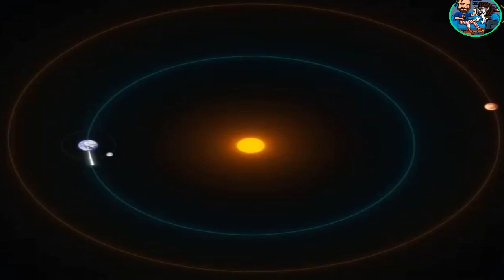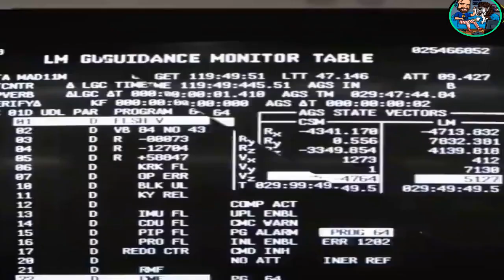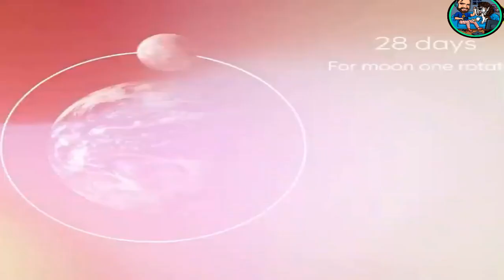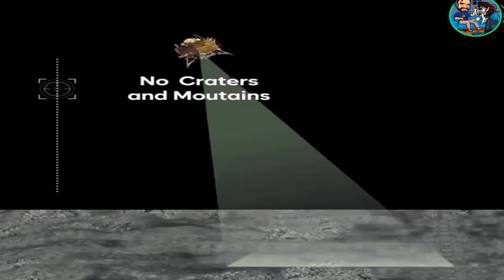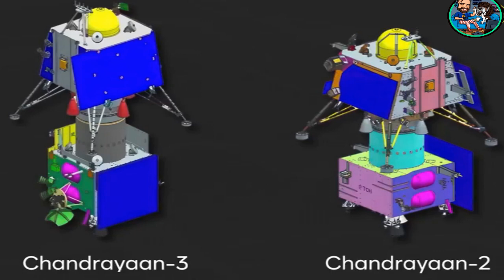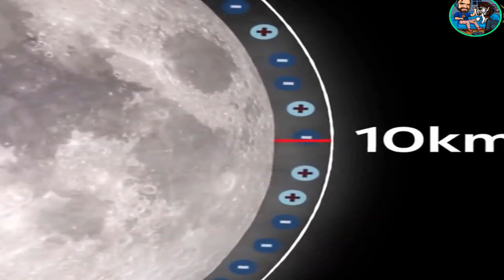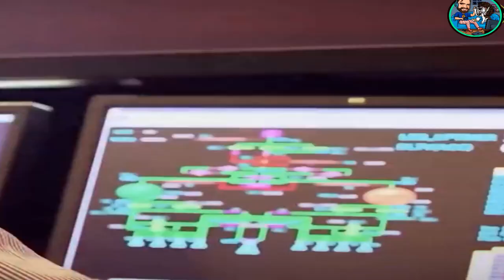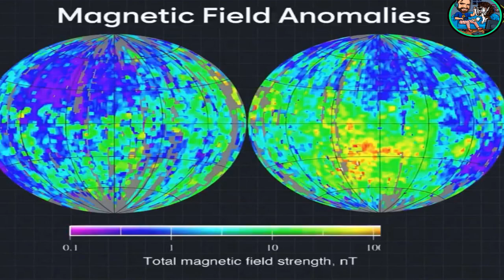Chandrayaan 3 launch explained | Why INDIA wants to go to the Moon?